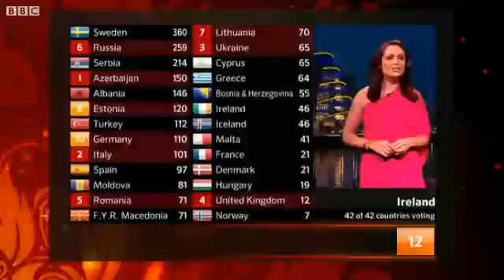Eurovision Song Contest won by Sweden's Loreen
click this link 4 moreLoreen has triumphed for Sweden at the 57th Eurovision Song Contest, with her club track Euphoria.

The former Swedish Idol contestant led from early on in the voting, challenged only by Russia's Buranovo Grannies and host nation Azerbaijan.

British entry Engelbert Humperdinck, who opened the contest with his ballad Love Will Set You Free, finished second from last - despite high hopes